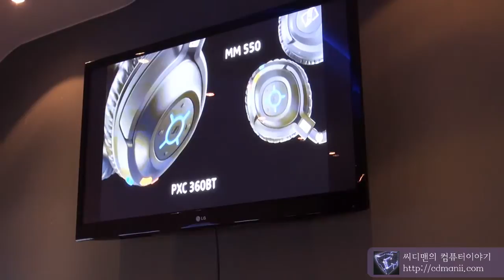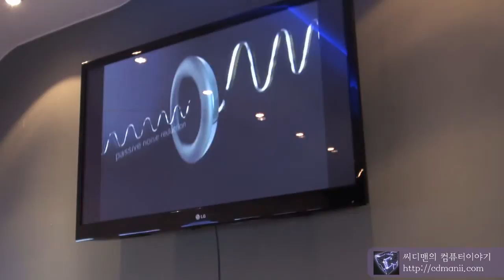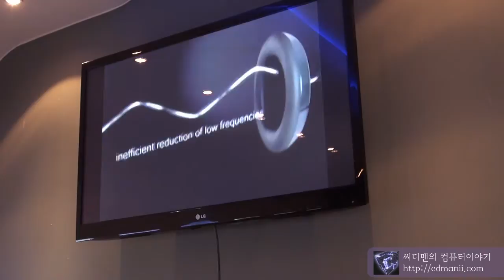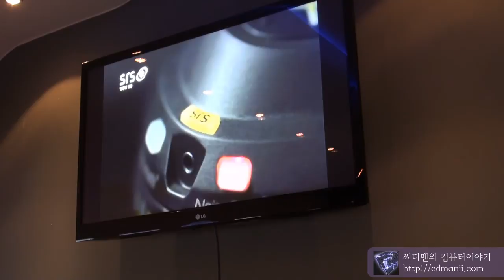젠하이저 PXC 310 BT